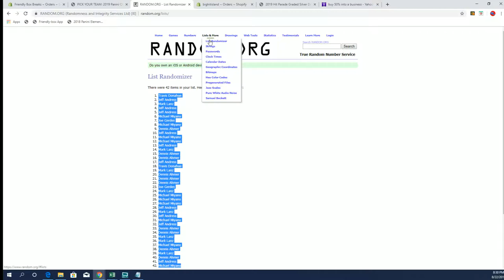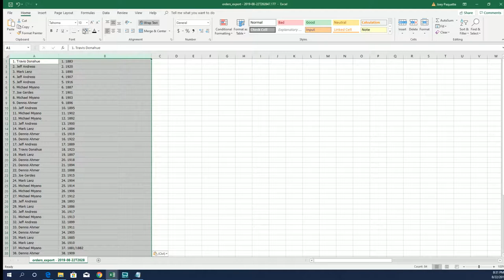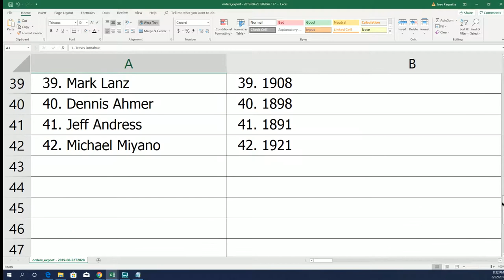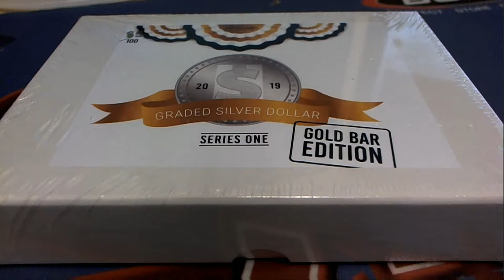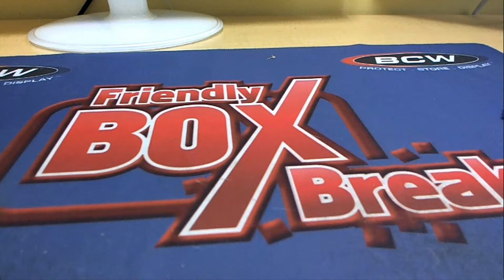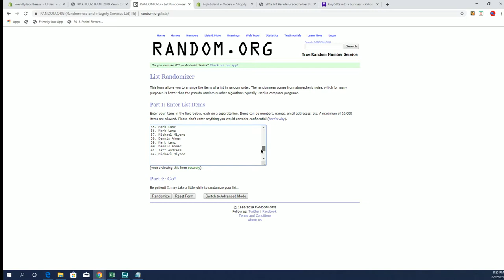2019 Hit Parade Graded Silver Dollar GOLD Bar Edition Series 1 ID GOLDBAR103